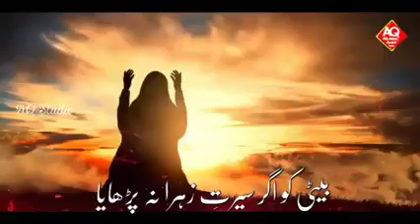The daughter should also be taught religious education🙍